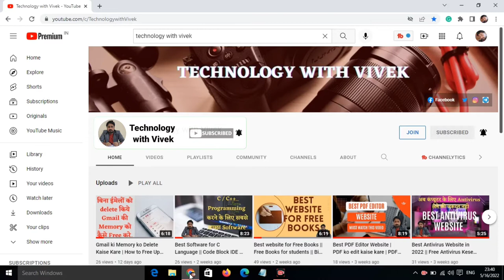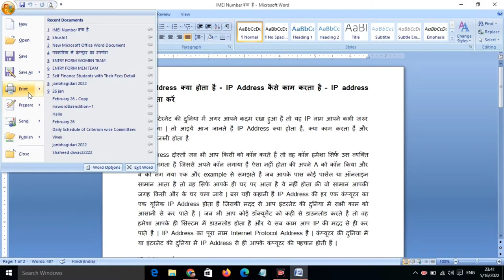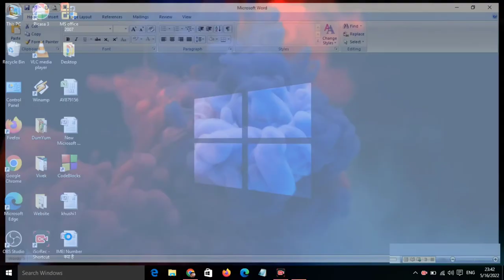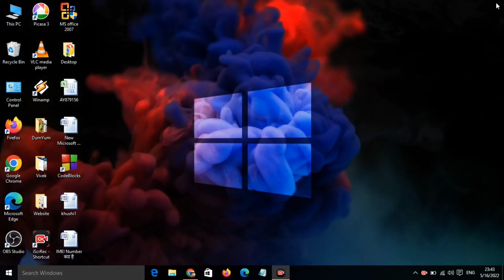How to protect Word file with password | Word File password kaise lagaye | Password Protected Files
Title tags
How to protect Word file with password,
Word File password kaise lagaye,
Password Protected Files,
How to protect your MS Word File,
How to protect your MS excel file,
How to protect your MS PowerPoint file,
How to set password in office files,
How to set password in ms word file,
How to set password in ms Excel file,
How to set password in ms Powerpoint file,
Word ki file mein password kese lagaye,
Word ki file mein password kese lagaye hai,
Excel mein password lagana sikhen,
Word ki file mein password lagana sikhen,
How to protect important files with password,
Apni file mein password kaise lagaye,
Password Files,
Ppt mein password kese lagaye,
Technology with Vivek,
Vivek Bhardwaj,
apni file mein password kese lagaye,